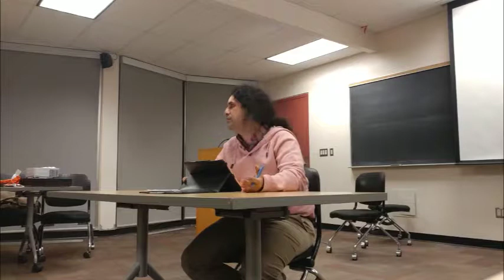Non-Linear Narrative Movies - 05) Run Lola Run, by Hossein Moazezinia, April 08 / 2017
Hi folks,

Here we are entering the fifth week of this session! This film's week Run Lola Run is a 1998 German thriller film written and directed by Tom Tykwer. The story follows a woman who needs to obtain 100,000 Deutsche Mark in twenty minutes to save her boyfriend's life.

The film was nominated for 41 awards, including the BAFTA Award . It won 26. These included the Grand Prix of the Belgian Syndicate of Cinema Critics, the Audience Award at the Sundance Film Festival.

This week presenter is Amir Ganjavie.

Film and Year:Run Lola Run, 1998
Country: Germany
Director: Tom Tykwer
Writer: Tom Tykwer
Casts: Franka Potente, Moritz Bleibtreu, Herbert Knaup, Nina Petri, Joachim Król, Armin Rohde